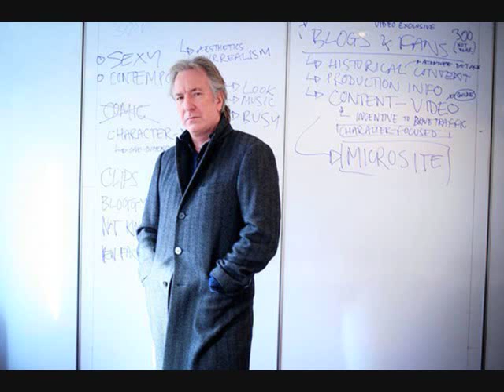alan rickman here without you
I know this is kinda cheesy but I like to think of alan singing this to me *eyeroll* lmao
here without you by 3 doors down